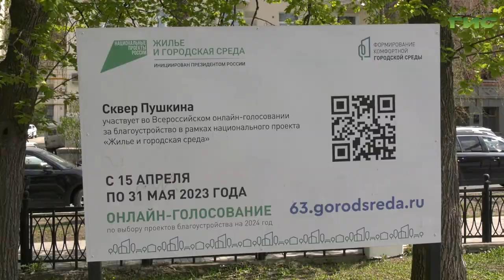В Самаре продолжается голосование за объекты, которые благоустроят в следующем году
По всей стране продолжается голосование за благоустройство территорий по федеральной программе "Формирование комфортной городской среды" нацпроекта "Жилье и городская среда". 20 общественных пространств Самары участвуют в голосовании. В том числе - сквер Пушкина и сквер Монастырского. Там прошли традиционные субботники. Подробности - в репортаже Галины Тапилиной.